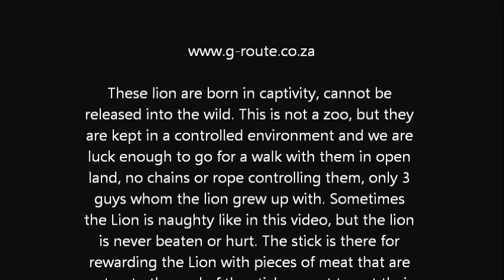Lion Attacks Man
Went on another Lion Walk encounter with a few guests and the male lion went for a little run down the hill. People were a little nervous but the lion soon came back with some attitude. These lion are born in captivity and cannot be released into the wild, however it is much more humane to see them up close and personal with no cage or fence between you and them. No chains or restraints, only the guides with a stick and bag of meat! The stick is used to feed the lion the meat.